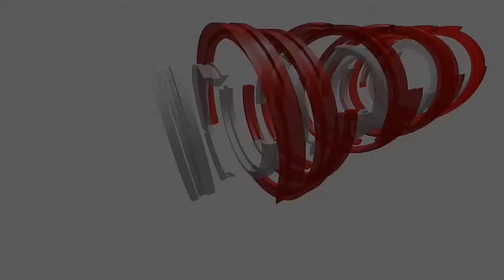Ojojo/Nwamgbede Dance AAUSA Dallas Convention 2015